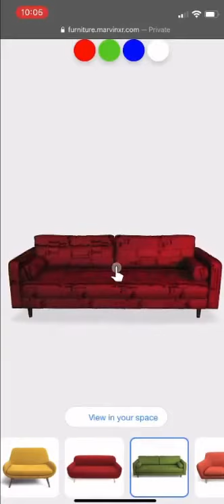Furniture WebAR Demo with Marvin XR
Have you ever thought that with traditional ecommerce there is no way to visualize furnitures before you buy them and put it in your home? All you can do is to imagine whether the furniture wil be fit with the interior decoration or not.

With WebAR now you can simply visualize the 3D furnitures at your home while shopping online or browsing catalgoues. Just with a simple click you have more power to take a stronger buying decsion than ever - without downloading any app.

Using web based AR can increase the trust and taking better decision while shopping online in retail. Do you want to adopt WebAR for your customers in online retail domain?